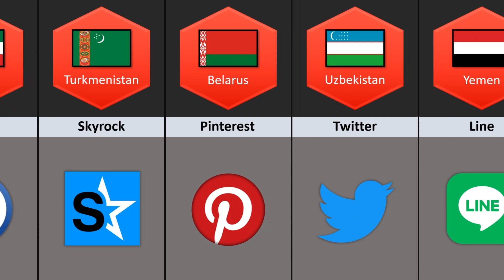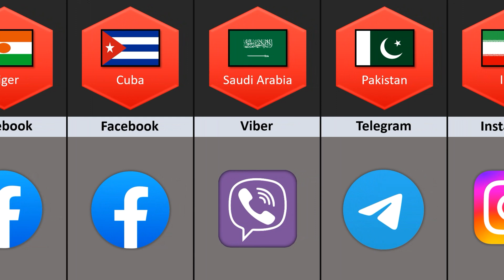Most Hated Social Media From Different Countries